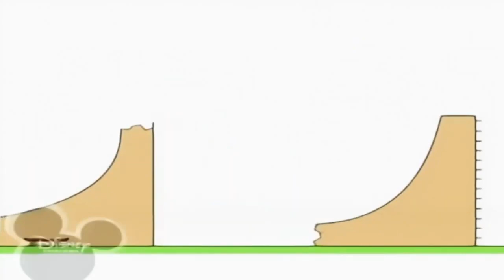13 листопада 2021 р.